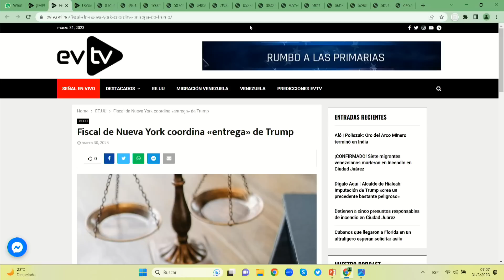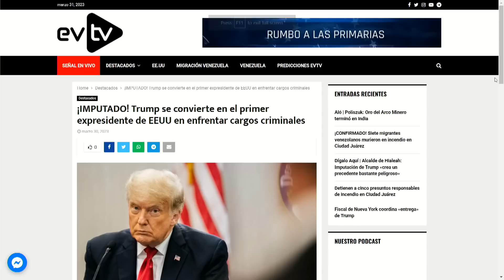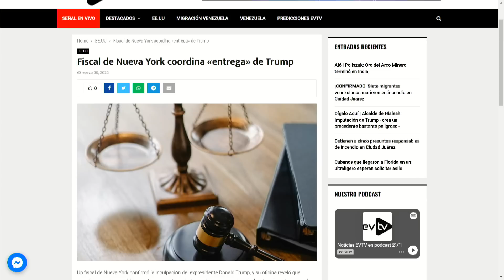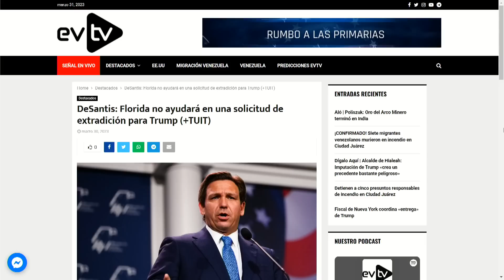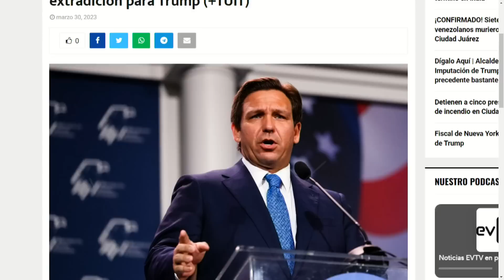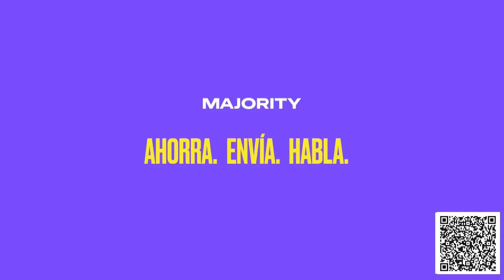Terremoto contra su candidatura | La Entrevista | EVTV | 03/31/2023 1/8